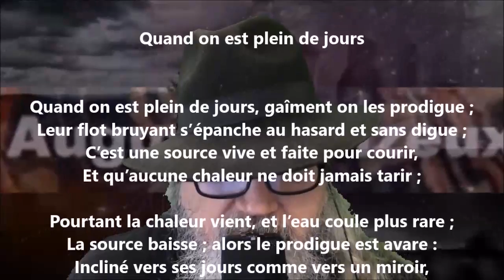Quand on est plein de jours, gaîment on les prodigue - Auguste Brizeux lu par Yvon Jean